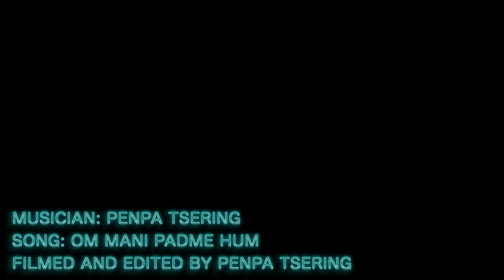Nature Sounds by Penpa Tsering (Part I)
Filmed and Edited by Penpa Tsering
Song: Om mani padme hum